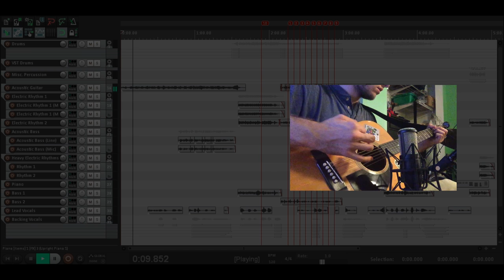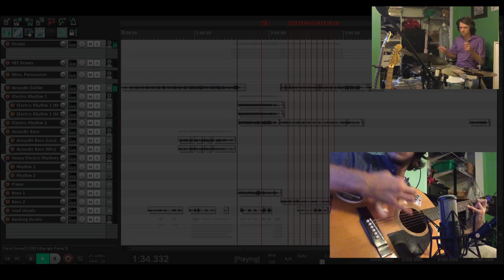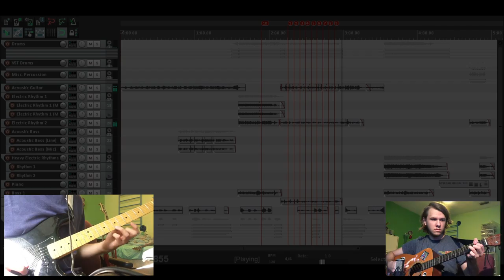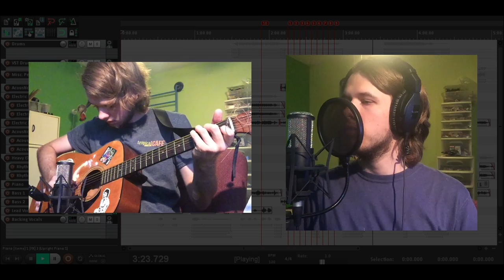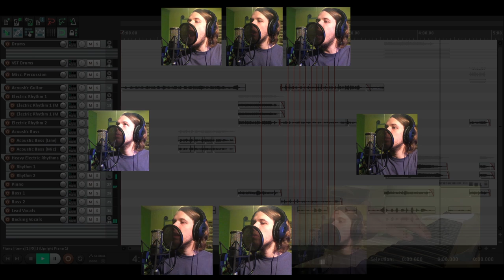SquidSacks - End (official video)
Lyrics:

Look outside; there's no one there.
Creep indoors, and everyone's dead.
The spiders we sow borrow our venom.
Well, everyone's waiting for when though I know it had past.
Slither along and you'll see why I wish to be left be.
Wasting my mortality on a lifespan's tear.
I'm halfway to the core.

It hurts like a bitch, I know.
Scream in pain, releve your name.
We can just drop it here.

Look outside; no one's on there way, but you will be soon.
Despite my hate, I wish I was forever.
Forever in dusk.
An endless light.

Where I go isn't up to god,
but it's beautiful.

Through the ground.
I see someone waiting.

buried in fire.
Dancing in the flames.
We watch it all burn.
Yeah.
A final stroke of grace.
Murder and rape.
Well, that's what it comes to.
Yeah.

The gates of death are not here.
We left it with ourselves.
Oh yeah.

Everything seen and heard was created by Connor Hunt.